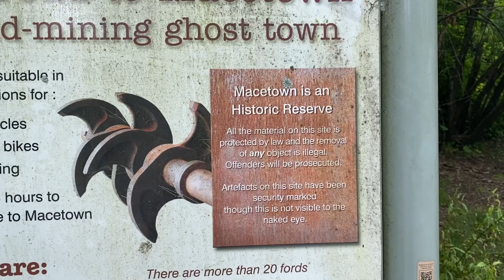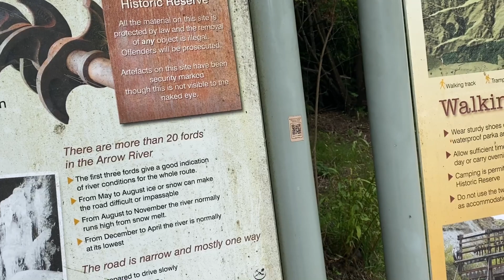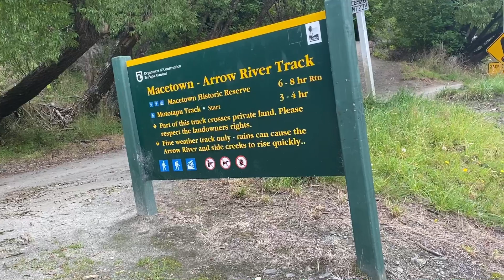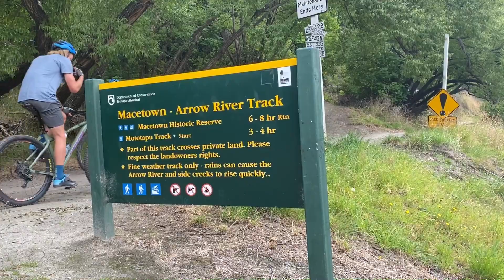The Arrow River at Arrowtown New Zealand